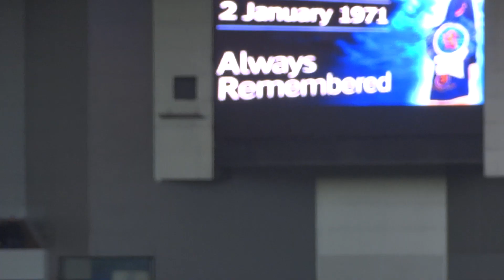Rangers 3 - 1 Dumbarton....Players and Fans Remember the Ibrox Disaster Victims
A minutes silence for the Ibrox Disaster victims is immaculately observed by Rangers and Dumbarton players and fans.